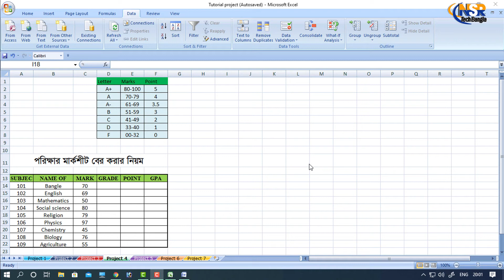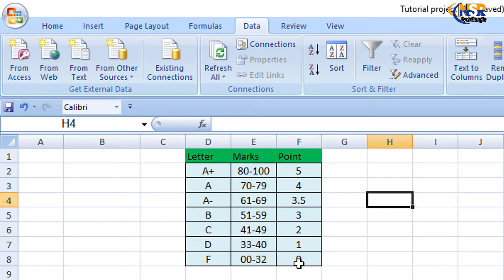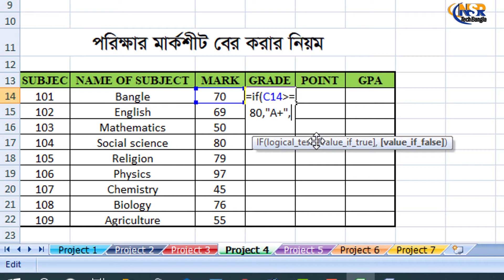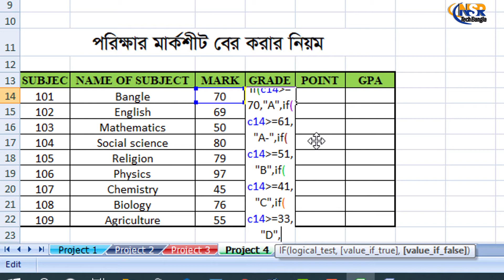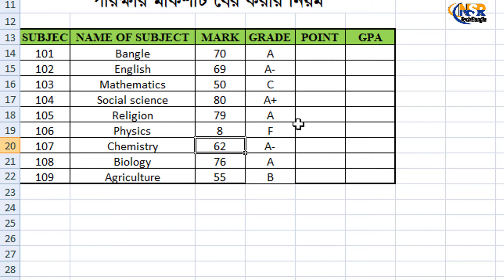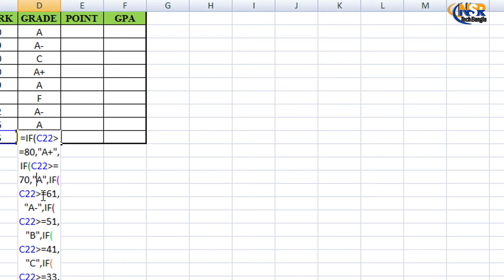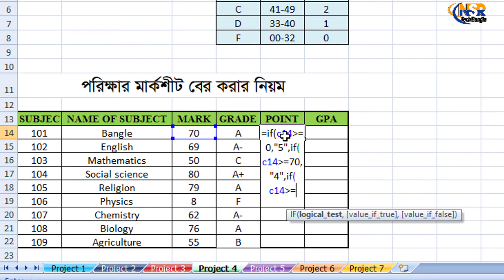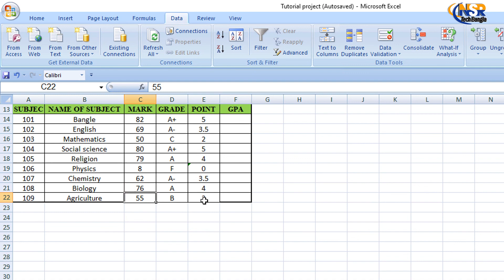Exam Mark sheet on Excel Part 03. পরিক্ষার মার্ক শীট যেভাবে বানাবেন এক্সেল-এ। NSR Com Training Ins.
প্রেক্টিক্যালি এক্সেল প্রজেক্ট, নতুনদের জন্য খুবই উপকারী। Ms Excel Tutorial Part by Part.